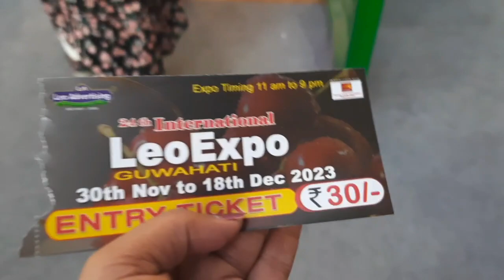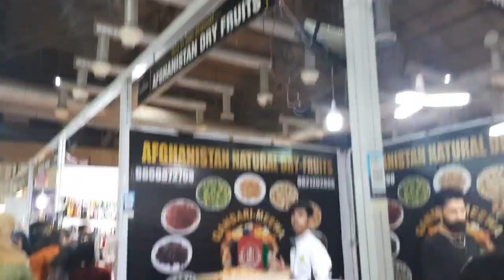Leo International Expo 2023 | এটা সুন্দৰ পৰিৱেশ | Suravi's Vlogs Diary | Vlog 75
daily vloggingfamily vloggingLeo expo 2023leo expo 2023 guwahatiinternational leo expo guwahatileo expo guwahati 2023leo expo guwahati 2023 dateleo expo guwahati locationguwahati leo expoLeo expo 2023 vlogmaniram dewan trade centre leo expo 2022Leo expo 2023 full vlog Leo expo guwahati assamese vlog 2023Explore guwahati leo international expo 2023Expo in guwahati Expo vlog